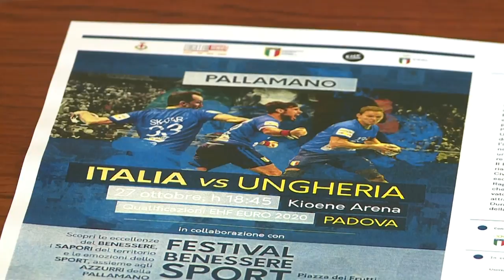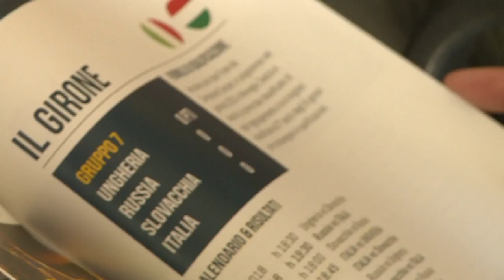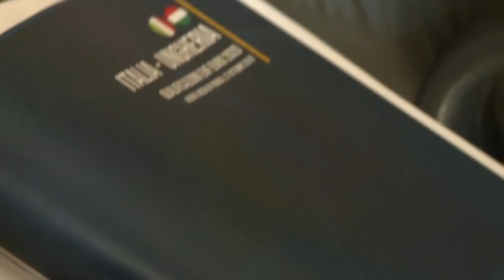HandballMania - 4^ puntata [27 settembre]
La suggestiva location di Palazzo Moroni, a Padova, è scenario della 4^ puntata di HandballMania. Ospite della settimana: il vice-presidente federale, Gianni Cenzi.